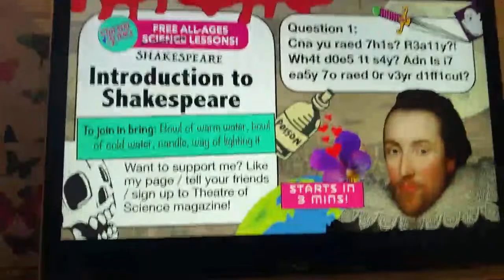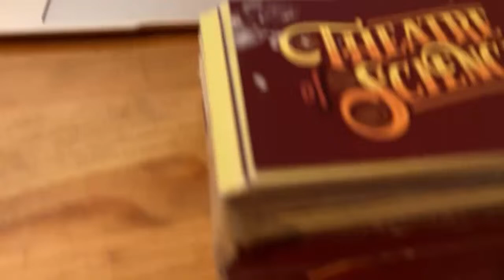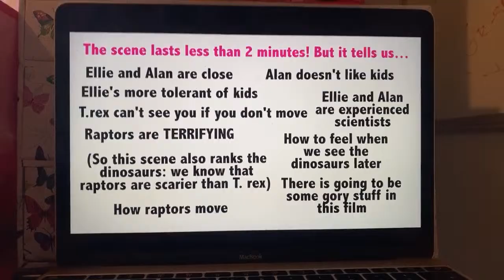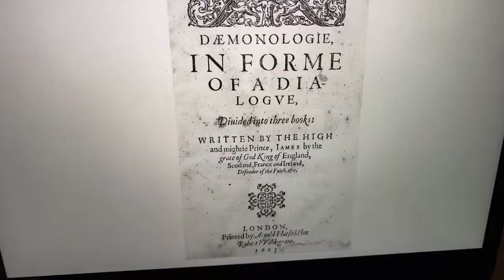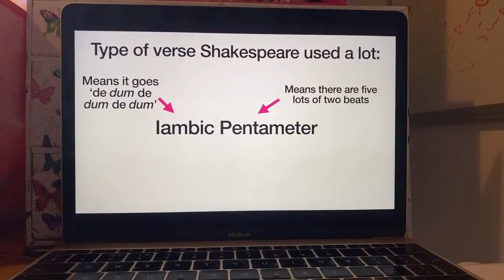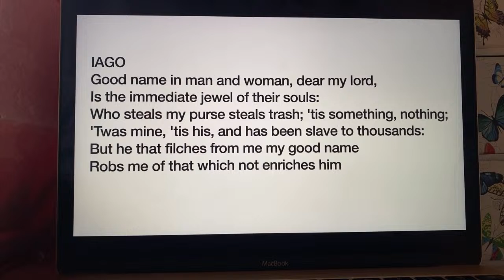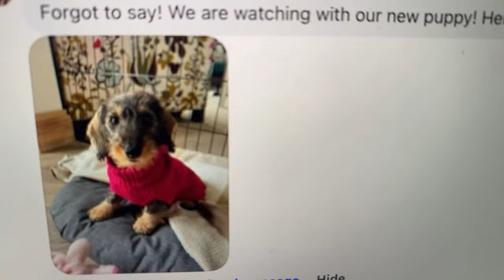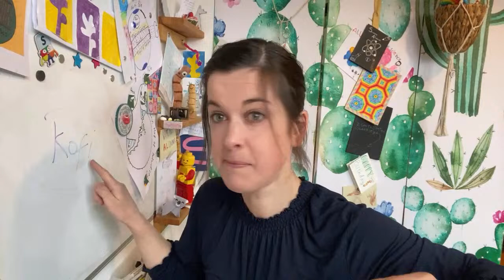Introduction to Shakespeare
All my all-ages science lessons are performed live into YouTube on Thursdays at 9am UK time, then stay here for watching on catch up!

Free print outs are available from the files section of my Facebook group (usually very late the night before the live lesson 😅)

And if you’re using me as a resource, do consider supporting me with £5 a month here. It’s the only way I earn a living, and I’ll send you nice things to say thank you!